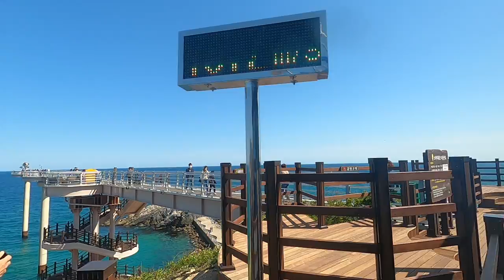[울진 망양 울진항 0410] 윈드서핑, 패들보드, 서핑 - 후포항 등대 전망대와 바다전망대